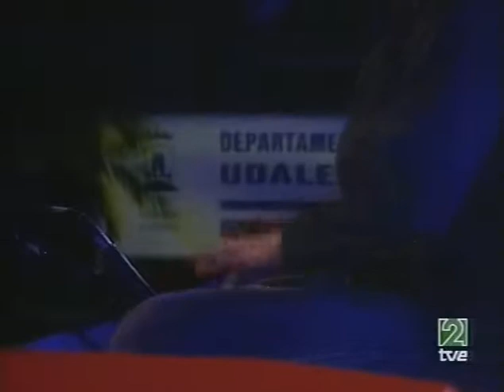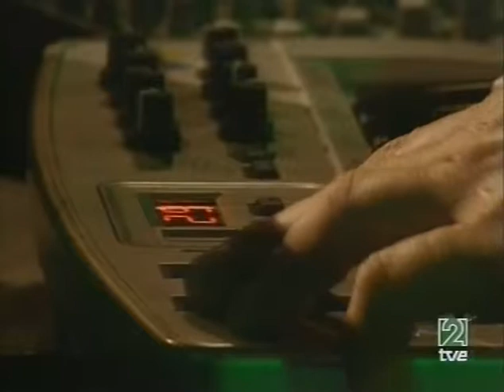Bugge Wesseltoft - Vitoria Gasteiz, Spain, 2004-07-12 (full concert)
Bugge Wesseltoft
Polideportivo Mendizorroza, Vitoria-Gasteiz Jazz Festival/Spain, 12th July 2004

Bugge Wesseltoft,key
Jonas Lonna,vinyl,rhythms
Olb Morten Vagan,e-b,b
Andreas Bye,dr
Rickard Gensollen,per
Jan Martin Vågen,VJ-lights

setlist:
1. El
2. Skog
3. Hi Is ?
4. Change
5. ?
6. Film'Ing